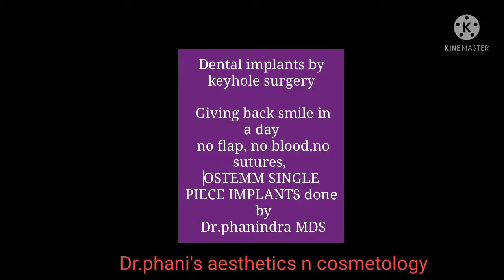KEY HOLE SURGERY FOR DENTAL IMPLANTS GIVING SMILE IN ONE SINGLE DAY IN NIZAMBAD by Dr.phanindra MDS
key hole surgery is new technique which provides doctor to deliver teeth in single day to patient by placing ostemm implants in nizambad.Dr.phanindra MDS  is an imppant surgeon who has done lot of implant surgeries in hyderabad,nizambad,bodhan,armoor, with this technique there is no blood,sutures and painless. patient can walk away from dental clinic with teeth.. no long term appointmnts.